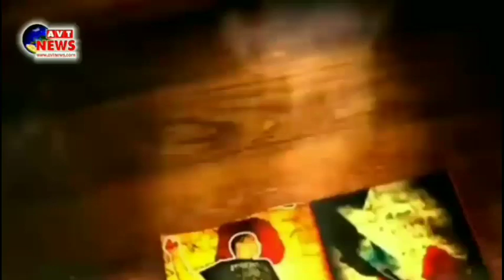🚨 युनीट ४ ने केली धडाकेबाज कारवाई | ट्रक व टिप्पर सहीत 48 लाखांचा मुद्देमाल पोलीसांनी केला जप्त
_Nagpur _Crime
_Crime_Branch
_Nagpur_Crime_Branch